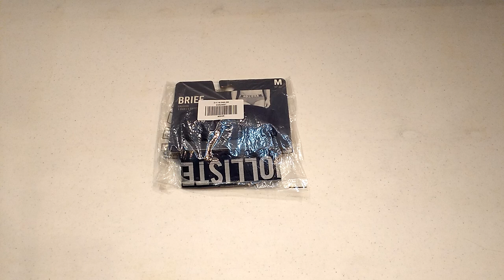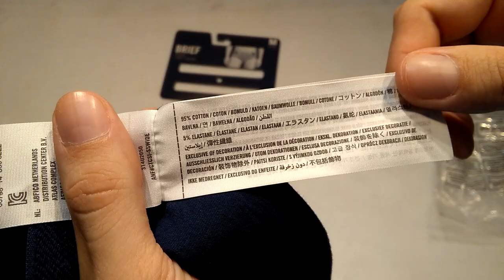Hollister Knit Brief (Navy) + Try On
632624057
Color: NAVY
Size: M